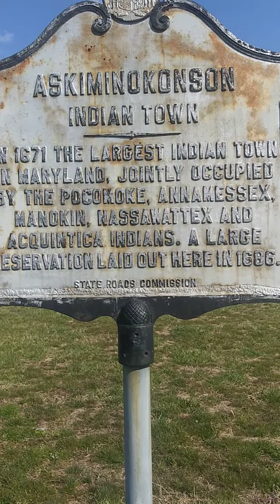Is This your lineage?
Signs like these are everywhere. Find one share one. We are in the Re-reconstruction era. Lets go!